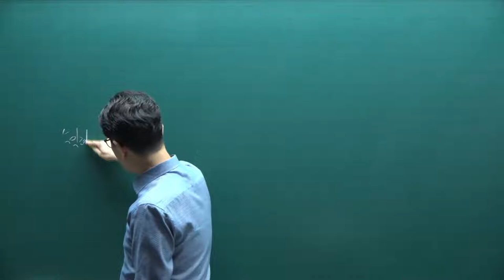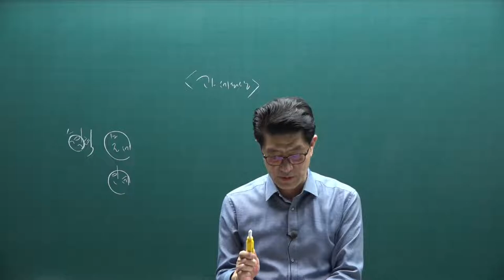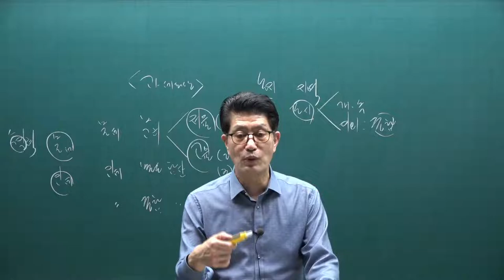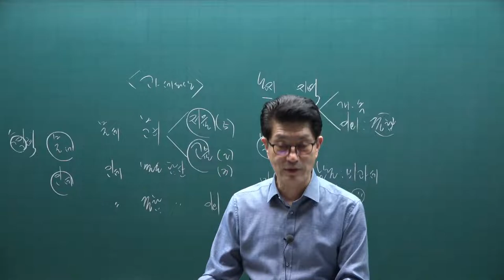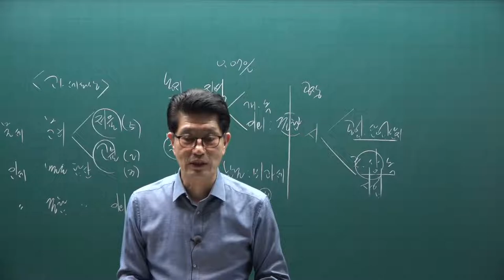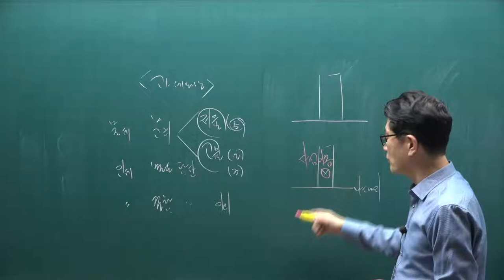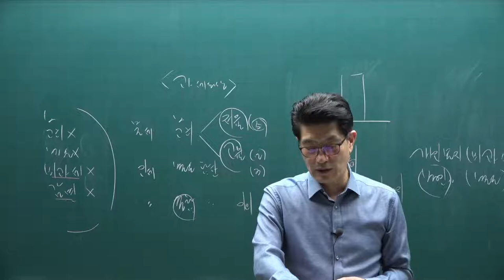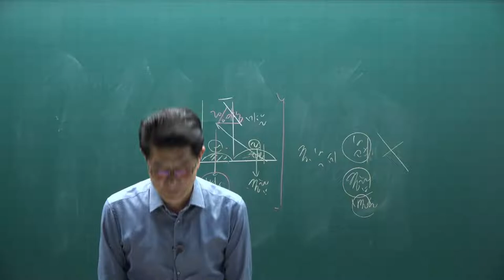[공전무] 2021년 공인중개사 세법 핵심요약 15강